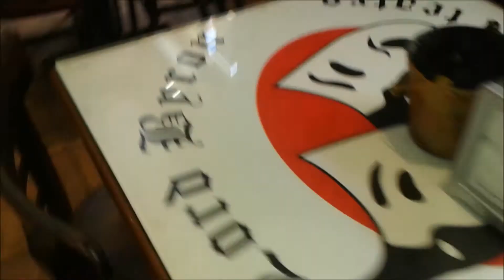John Paperback - Like a Rolling Stone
Avilés Ciudad Dylanita 2015 / 74 cumpleaños de Bob Dylan.